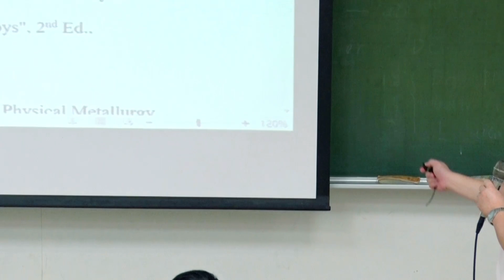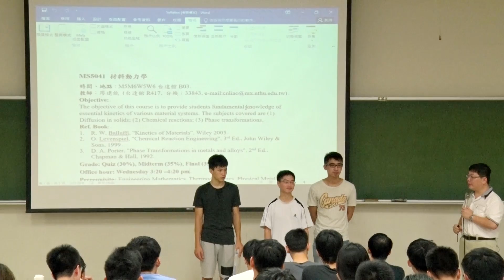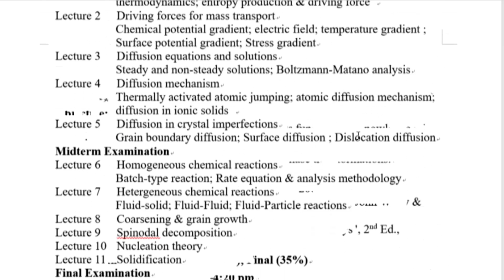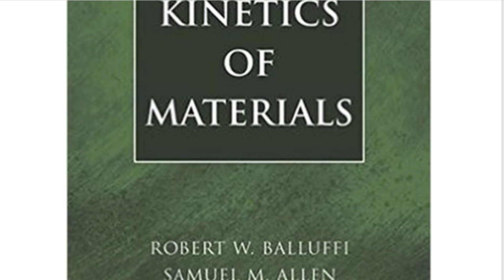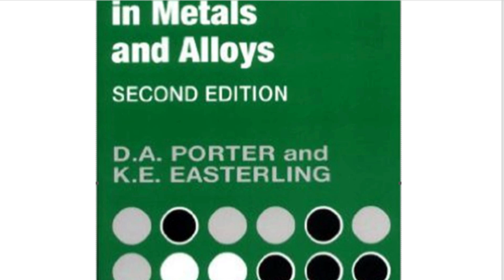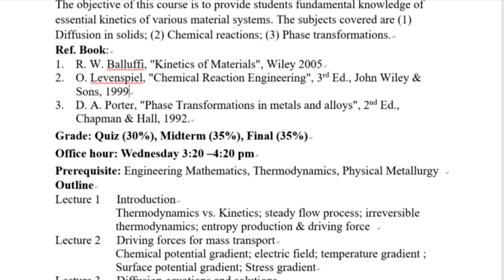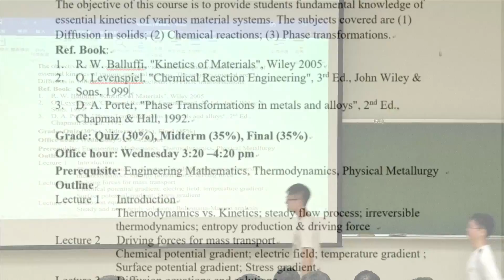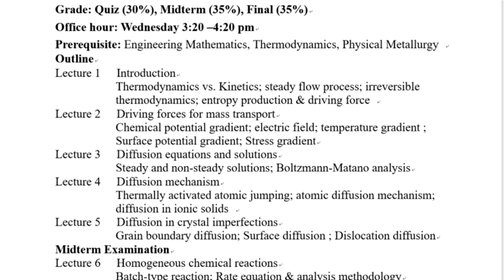10510廖建能教授材料動力學_第1AR講 thermodynamics(course introduction)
1. Course introduction